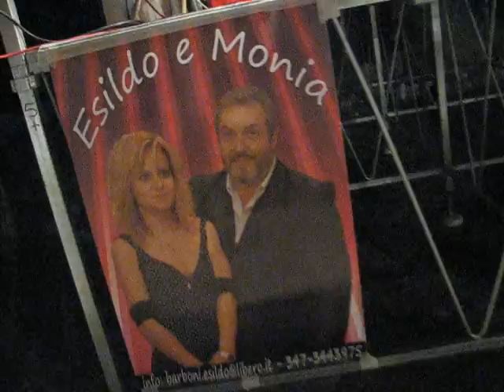Festa di San Rocco a Elcito - Liscio col Trio Fantasia - trenino 16-08-09